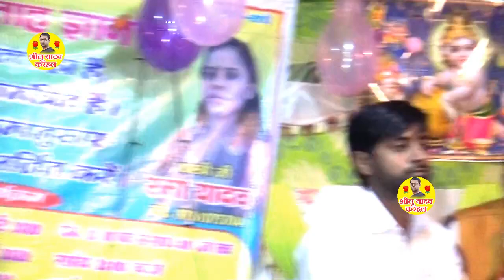कृष्ण जन्म पर मचादी धूम ..!!गायक शास्त्री रामा यादव..!!Rama Shastri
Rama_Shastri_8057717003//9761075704